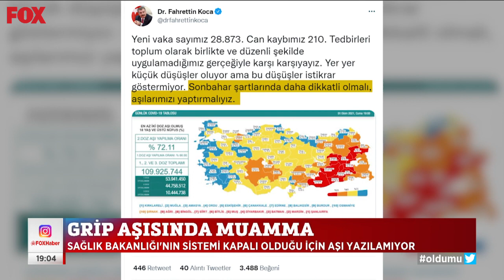Grip aşısında muamma... 2 Ekim 2021 Gülbin Tosun ile FOX Ana Haber Hafta Sonu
Sağlık Bakanlığı'nın sistemi kapalı olduğu için aşı yazılamıyor... Gülbin Tosun ile FOX Ana Haber Hafta Sonu 2 Ekim 2021 Cumartesi öne çıkan haber videoları yayında hemen izle!

Günlük vakaların sayısı günlerdir 30 bin sınırında, düşüş yaşanmıyor...Gülbin Tosun ile FOX Ana Haber Hafta Sonu 2 Ekim 2021 Cumartesi bülteni yayında hemen izle!